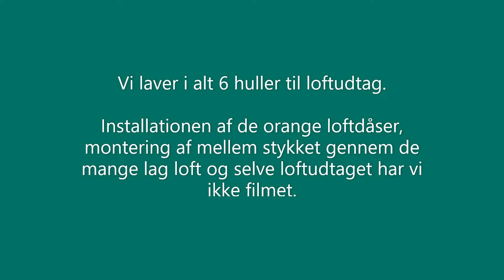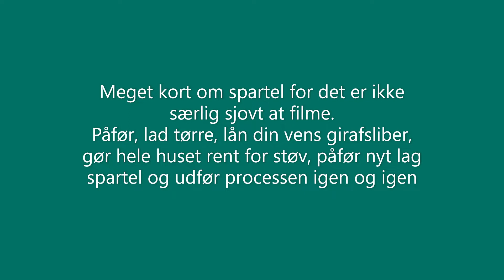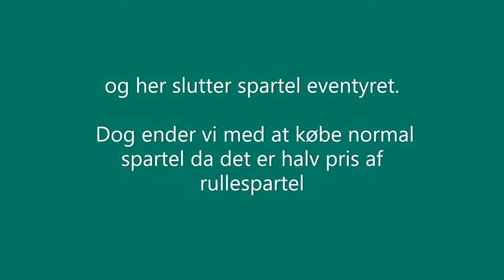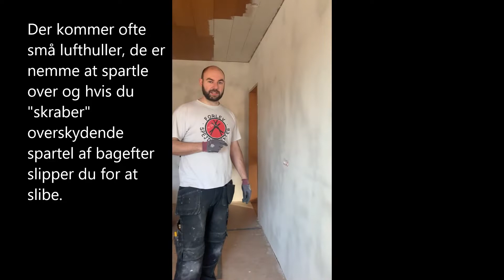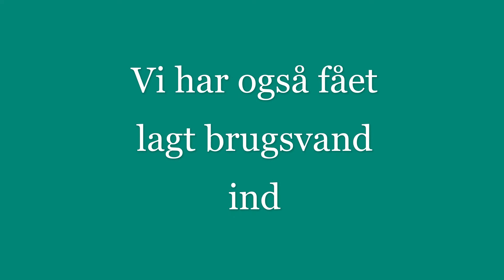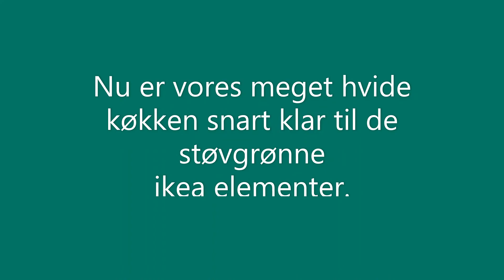Loftudtag, spartling og maling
Vi spartler, gør klar til el og sprøjtemaler vores kommende køkken (snart vores faste køkken!!)